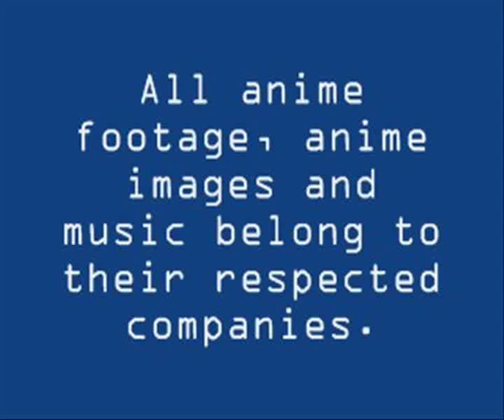WIYA? - Robotech: The New Generation Review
Taking place after the Masters Series, an alien race called the Invid has taken over the planet Earth. Now a lone soldier from the 21st Mars Division named Scott Bernard, with the help from some friends and allies who joined him, must reach the homebase of the Invid called Reflex Point and destroy it to win the war.